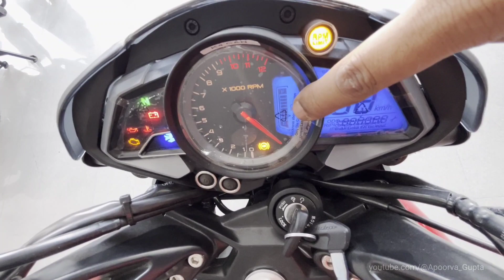2023 Bajaj Plusar NS200 E20+OBD2 | Detailed Review | Priced @ ₹1.51Lakhs | Must Watch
Hi Friends,
I am Apoorva.
I am an Automobile Enthusiast.

Today's video is all about the Bajaj Pulsar NS200 E20+OBD2. It's an explanation and walkaround video. I hope you will enjoy it.

JPS Bajaj

Near Tehdipulia
Vikas Nagar
Ring Road
Lucknow

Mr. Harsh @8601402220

The motive of this channel is to give an honest opinion on the showcased vehicle and to help you guys in choosing the correct vehicle which fulfills your purpose and requirements.

Note: To share Ownership Experience only people of Lucknow and surrounding areas can contact.